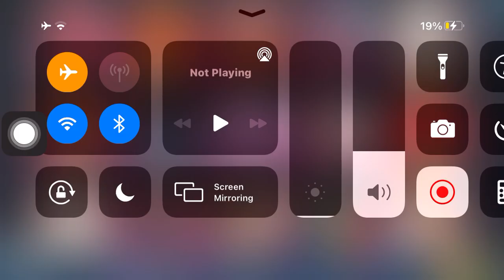Finally got epic (cookie run kingdom)